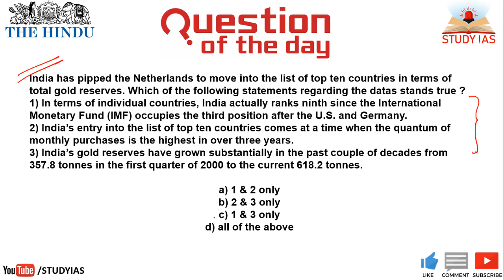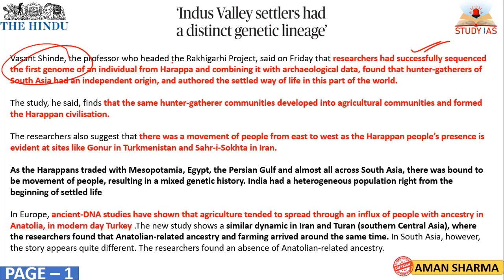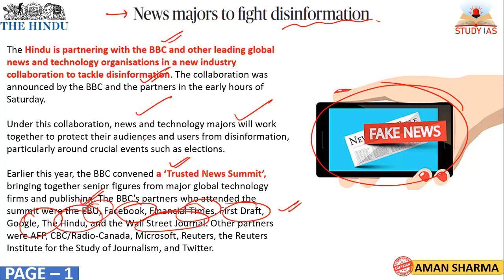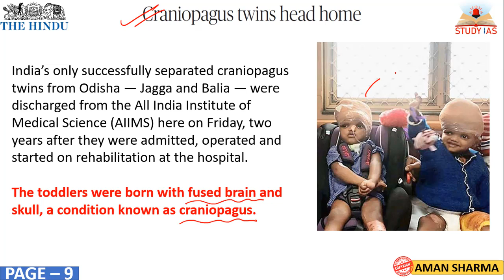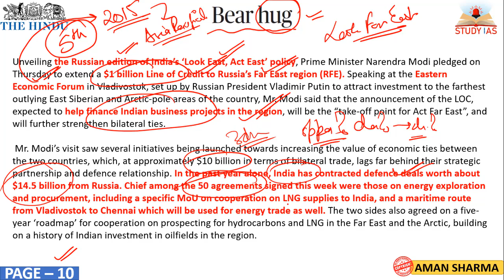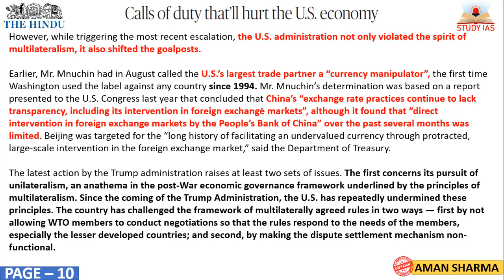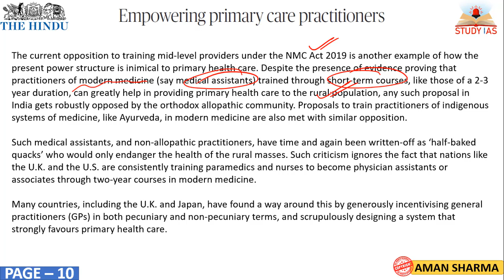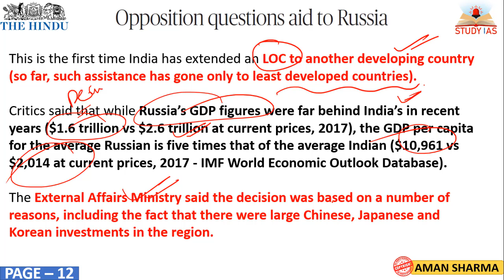The Hindu Newspaper & EDITORIAL Analysis 7 September 2019| Daily Current Affairs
STUDY IAS
6 SEPTEMBER 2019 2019 The Hindu Newspaper Analysis in Hindi (हिंदी में) - News Articles for Current Affairs The Hindu Newspaper Analysis in Hindi (हिंदी में) - News Articles for Current Affairs

6 SEPTEMBER 2019 - The Hindu Editorial Discussion & News Paper Analysis in Hindi [UPSC/SSC/IBPS] VeeR